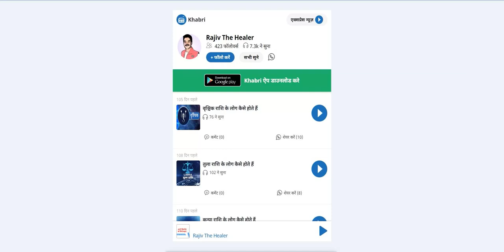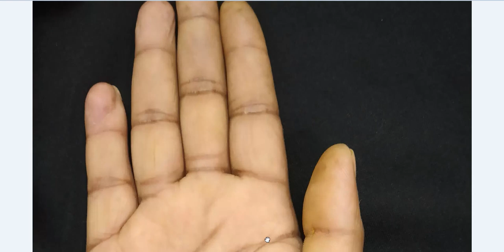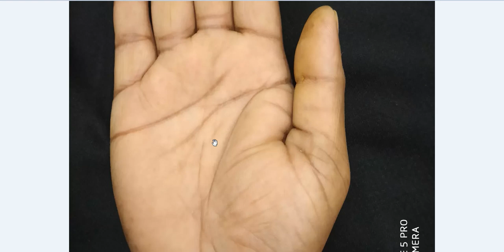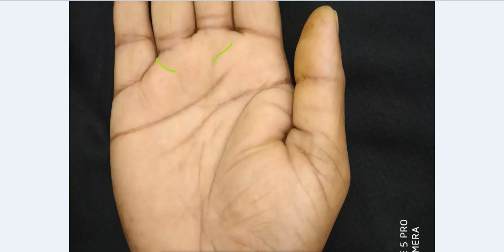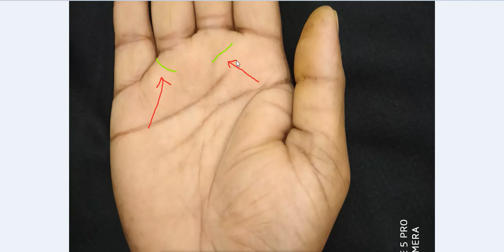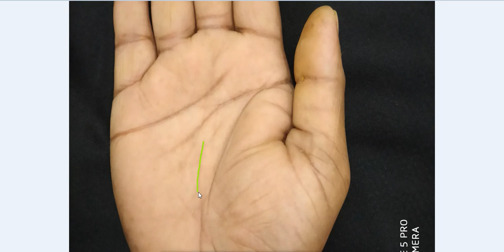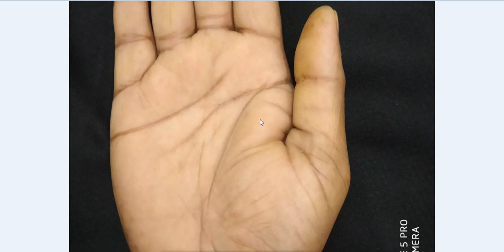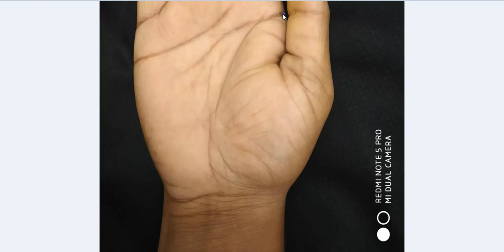Lucky Fish Symbol On Ketu Area of Hand